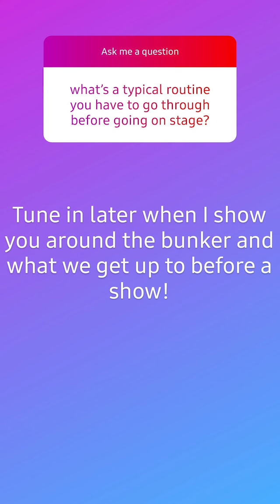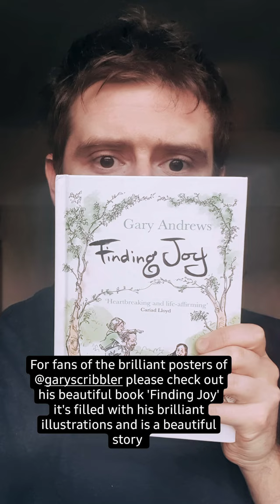Niall Ransome's Instagram Takeover (Mischief Movie Night In, 21 Feb 2021)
Compilation of Niall's Instagram takeover on @mischieftheatrefan, 21 Feb 2021.